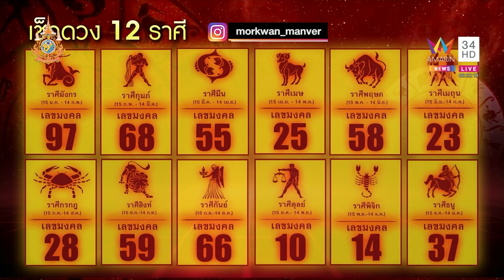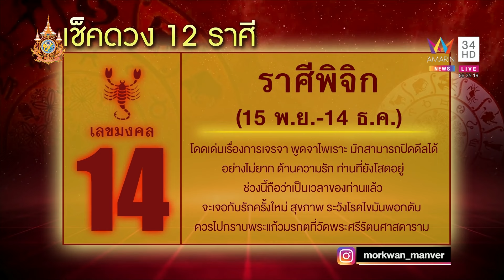หมอขวัญเเม่นเว่อร์เช็กดวง 12 ราศี ชาวราศีใดได้โชคจากการเสี่ยงดวง | ข่าวอรุณอมรินทร์ | 271067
ดำเนินรายการโดย คุณศุภโชค โอภาสะคุณ  / คุณรังสิมา  ศฤงคารนฤมิตร
 / คุณสถาปัตย์ แพทอง / กนกภรณ์ มรรคผลสมบัติ